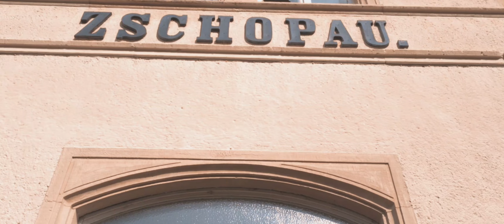MZ Werk Zschopau Der alte Verlade Bahnhof und die alte Verladerampe 2021 4K Cinematicversion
Das MZ Werk hatte keinen eigenen Gleisanschluss, deshalb wurden die Motorräder am ca. 300 Meter entfernten Bahnhof in Zschopau verladen .
Die Laderampe gibt es noch, ebenso das Bahnhofsgebäude . Im Internet gibt es 1 Bild wo einige 100 MZ Motorräder auf der Rampe stehen .

Hier sieht man die geschlossenen Güterwagen,  die man dafür benutze